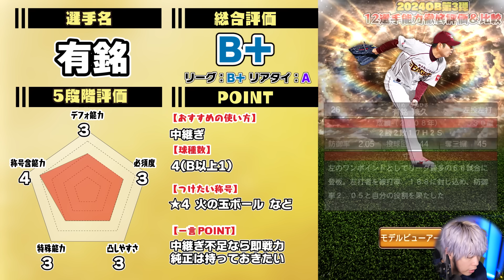初登場選手だらけのOB第3弾の評価はいかに！？60連orランキングで獲っておくべき選手はいるのか？全選手能力徹底評価【プロスピA】# 2576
メジャスピやMLB関連の動画・配信をする新チャンネルを作りました。

動画・配信で着用してる自社アパレルブランド
COZY はこちらから購入できます！

【X(旧Twitter)】
CLAY @CLAY_GAME_CH

2020/04/29よりDiscordにて公式コミュニティを開設しました。

2018年10月より、グッズの販売が開始となりました！